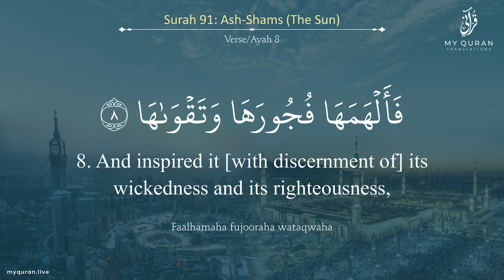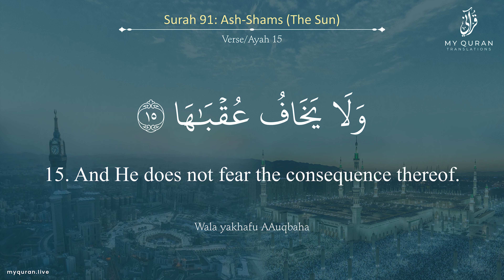091 Surah Ash Shams With English Translation By Sheikh Adil Kalbani